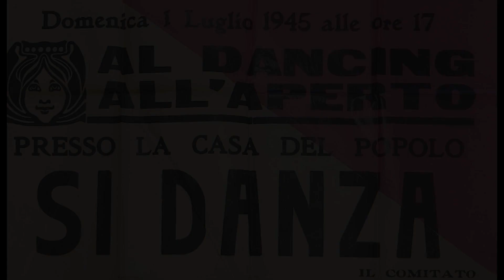DANIELE LOVITO - I fatti di Empoli del 1921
Il 1º marzo 1921 due camion diretti da Pisa a Firenze, con a bordo 64 marinai in borghese destinati a sostituire i ferrovieri scesi in sciopero per l'assassinio di Spartaco Lavagnini, vennero assaliti a Empoli dalla popolazione convinta di trovarsi di fronte a una spedizione punitiva fascista. Vennero uccisi 6 marinai e 3 carabinieri, e in serata la città venne occupata militarmente con i bersaglieri che effettuarono centinaia di arresti e i fascisti incendiarono la Camera del Lavoro.